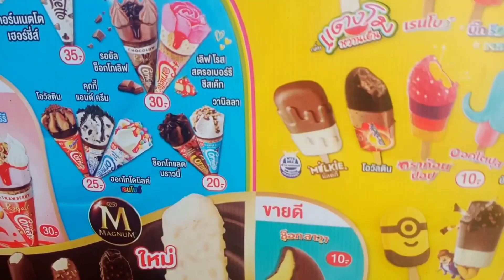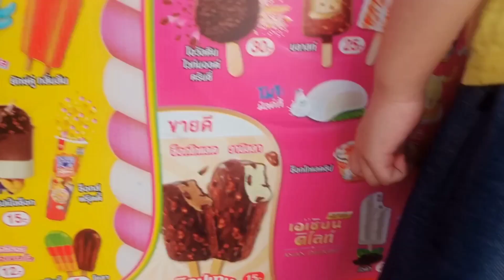น้องเหมย&แชมป์| กินติมแสนอร่อย ปั่นจักรยานเล่นเปลในวันหยุด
@katengluke6467  วันนี้เด็กพึ่งหายจากหวัด ใจจดจ่อขอกินไอศครีมตลอด แม่ก้อยเลยให้เด็กๆได้กินสมใจ มาดูกันคะว่าเหมยกับแชมป์เค้าเลือกที่จะกินไอศครีมรสชาติไหนบ้างน้า น้องๆทางบ้านชอบกินไอศครีมรสชาติไหนก็อย่าลืมคอมเม้นท์มากันเยอะๆน่ะคะ